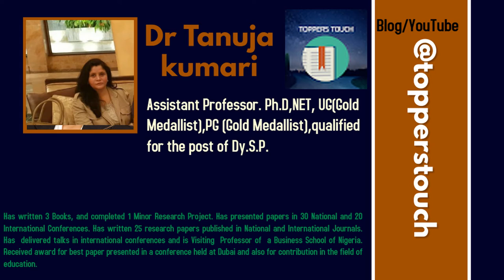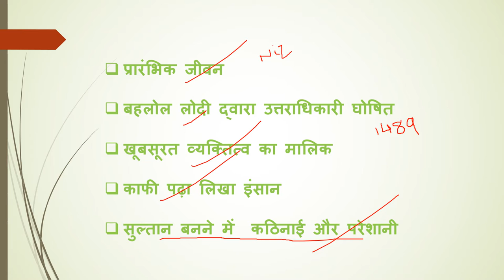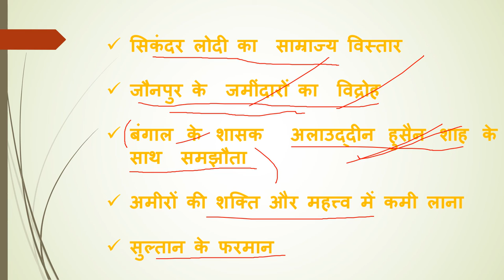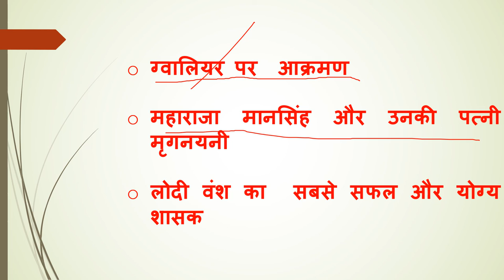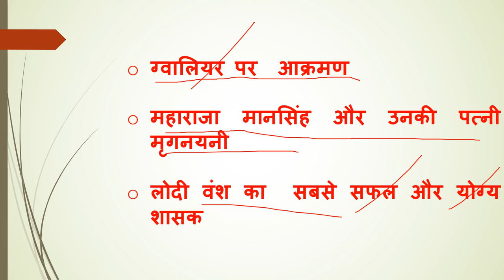SIKANDAR LODI..(PART 1) II UPSC II JPSC II UGC-NET